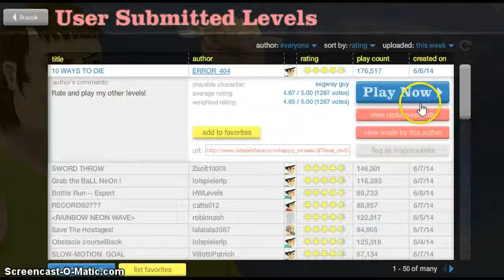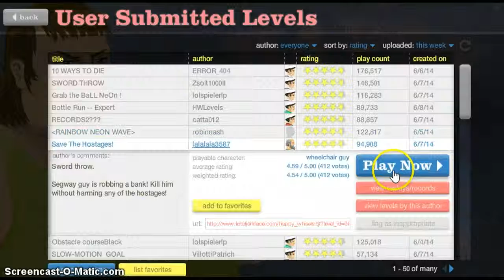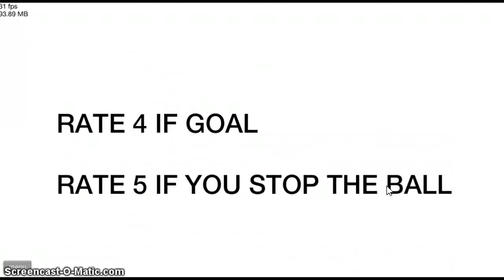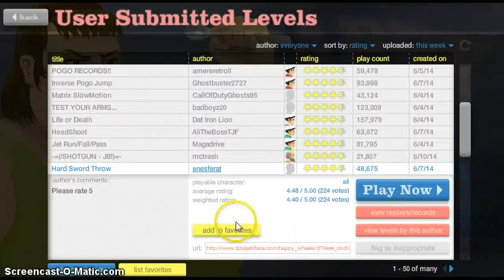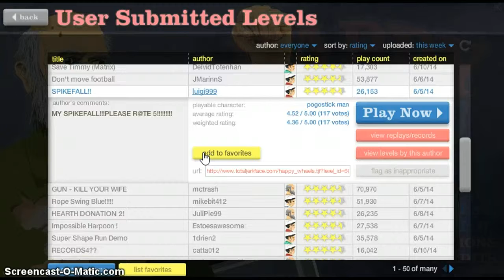Happy Wheels Part 3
We go on an awesome adventure in happy wheels and killl jb!